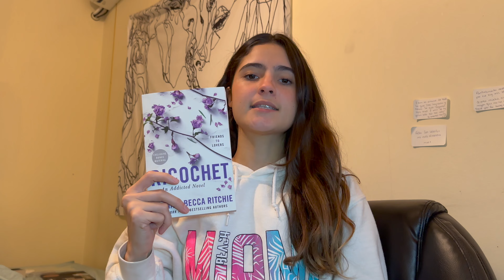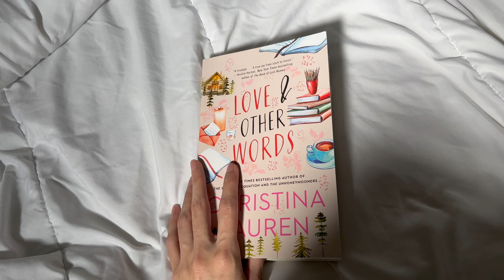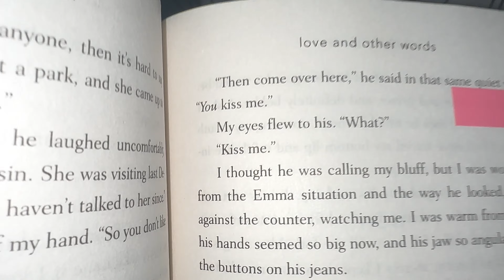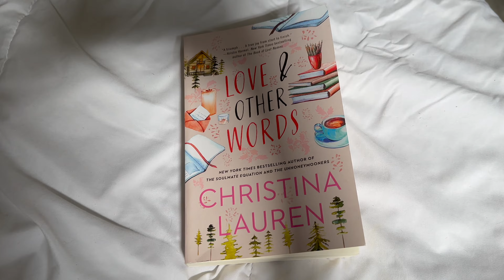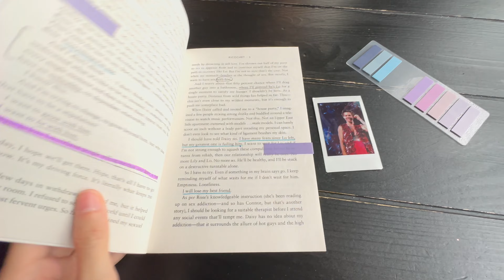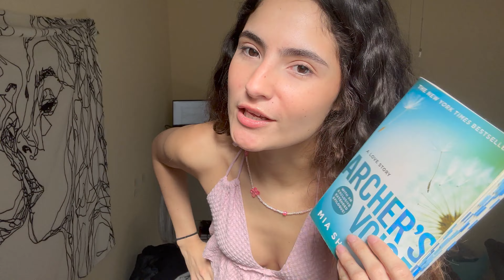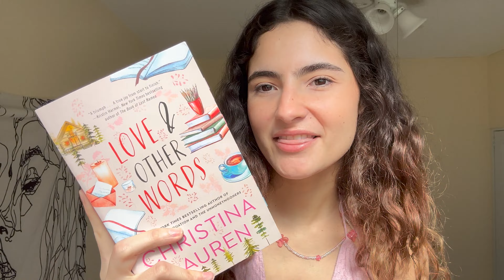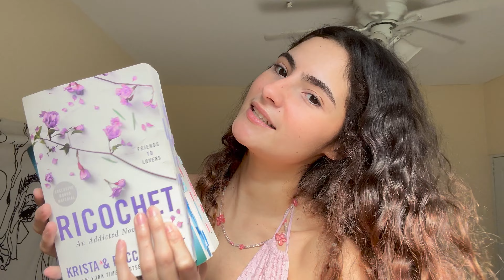Reading only booktok romance books for a week | reading vlog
reading vlog, read with me, reading romance books for a week, romance book recommendations, love and other words review, ricochet addicted series review, archer’s voice review, booktube, booktok books, book recommendations, cozy reading vlog, weekly reading vlog, read with me for a week, I read three romance books and tell you if they are worth it, at home reading vlog, reading at a coffee shop, romance reader, book girlie, Mirnareads_